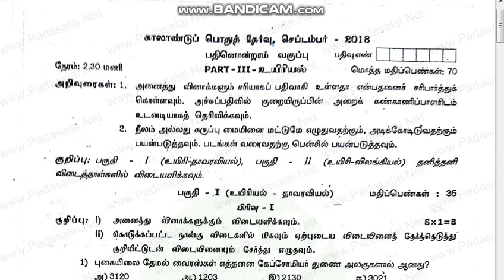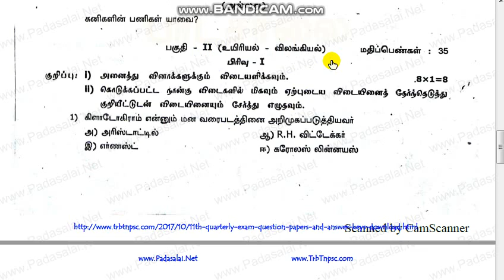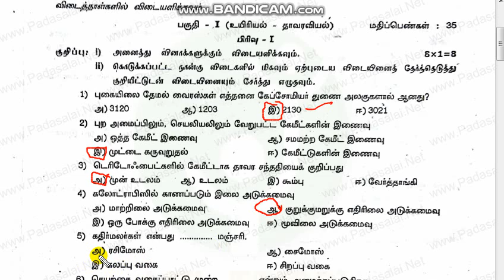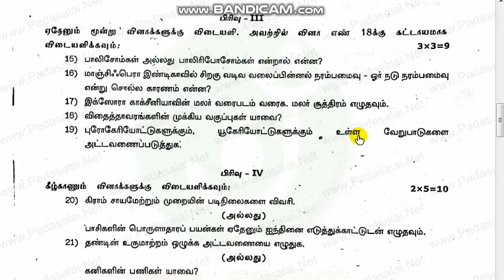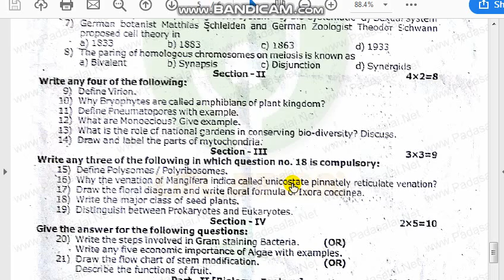11th Biology Quarterly Exam Question paper with answer key 2018 | kalvi imayam